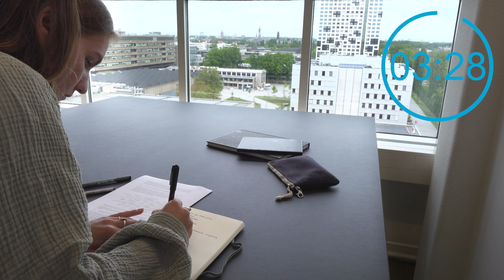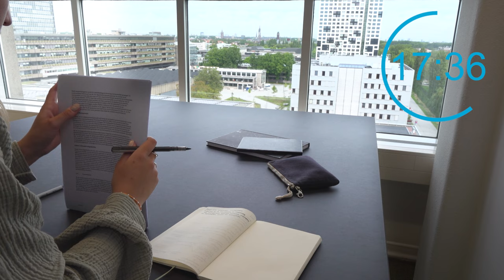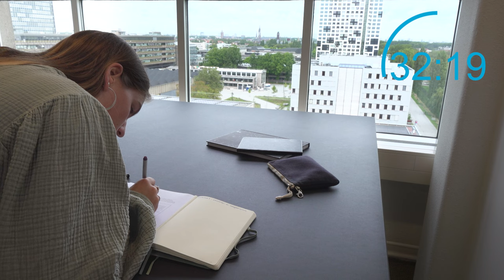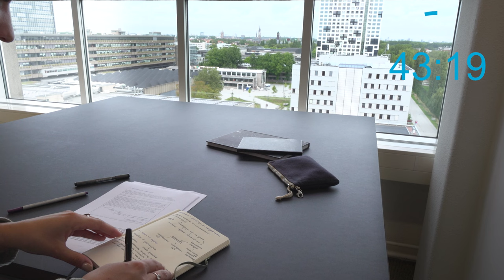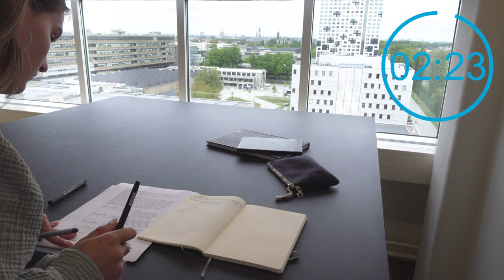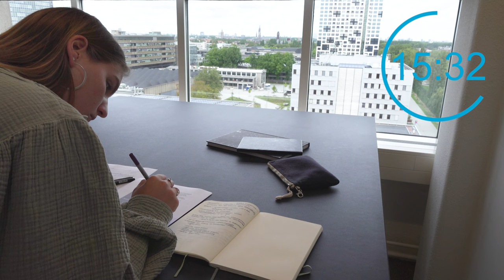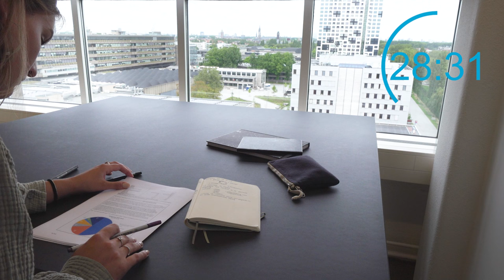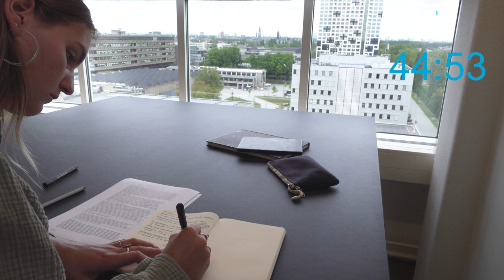📚 Study with Me at TU Delft | Instrumental Music, Real Time, With 15 min Breaks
Welcome to a focused and energizing study session tailored just for you! 🎓 Whether you're tackling complex engineering problems, diving into intricate design projects, or preparing for exams, this "Study with Me" video is your perfect companion on the journey to academic success.

Feel the TU Delft campus spirit as we study together. Whether you're on campus or joining at home, let's create a community of motivated students striving for excellence. Share your progress, ask questions, and connect with fellow TU Delft peers in the comments section.